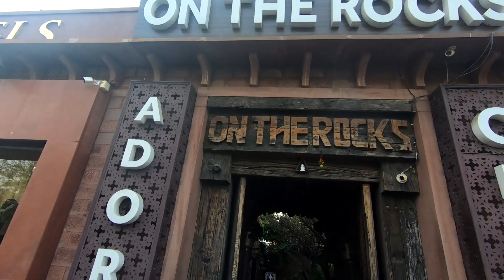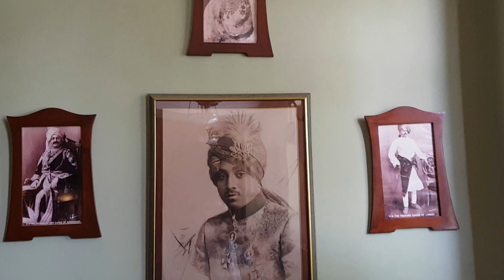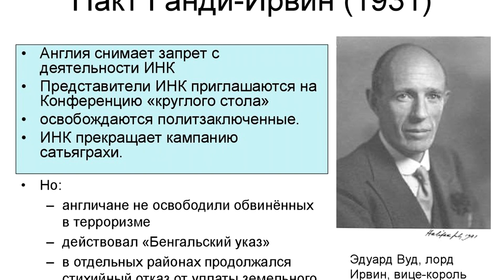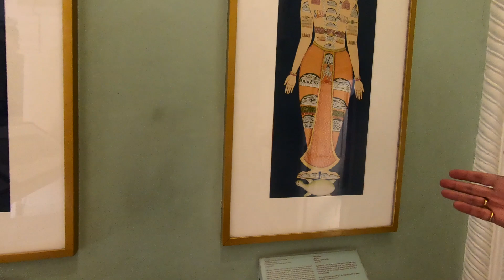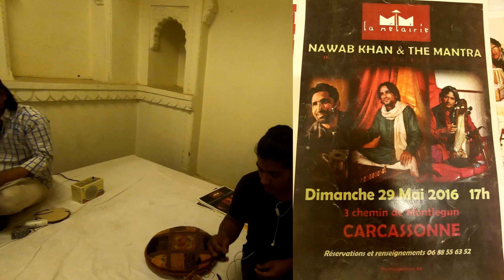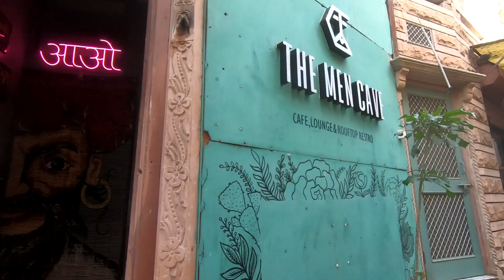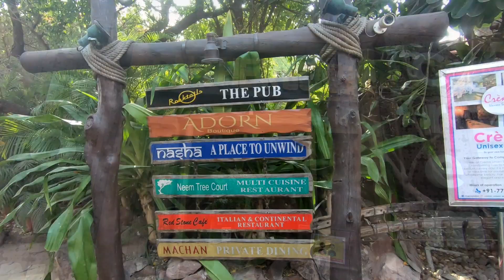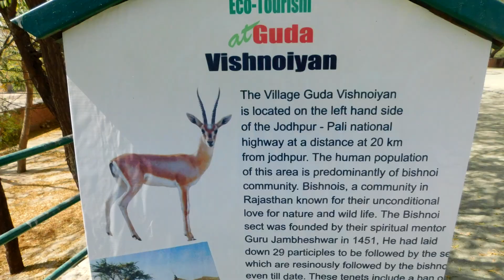ДЖОДХПУР (ГОЛУБОЙ ГОРОД) в ИНДИИ. РАДЖАСТХАН. Кто такие Раджпуты? ДАУ НИХ ЧУГУННЫЕ ГОЛОВЫ...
Раджастхан – крупнейший штат в Индии. Голубой город Джодхпур находится в самом сердце пустыни Тар. Самая известная достопримечательность города – крепость раджпутов  форт Мехрангарх. Посмотрев на город с высоты крепости, вы поймёте, почему Джодхпур называют голубым городом.
Кто такие раджпуты? Это индийские самураи, воевавшие на этих землях.
Если хотите проникнуться духом махараджей, советуем остановиться в отеле Аджит Бхаван Палас
Это наследный отель, построенный семьёй последнего махараджи. Здесь словно переносишься на машине времени на много веков назад. И коровы в Индии - священное животное - там тоже есть, и их даже можно покормить.
Посетите Джодхпур, и вам надолго запомнятся узкие голубые улицы, шикарные дворцы, крепости, симпатичные дикие животные пустыни Тар и удивительная община Бишнои, которые стоят на защите диких животных.  Мы посетили и деревню Бишнои Гуда. Все это в нашей первой серии из Джодхпура.
А так же интересная картина Совета махараджей Индии, во главе с генерал-губернатором и вице-королём Индии Эдвардом Вудсом, графом Галифакс.
Хороший ресторан в Джодхпуре - On the Rocks - рекомендуем
Форт Мехрангарх - поистине жемчужина Раджастхана